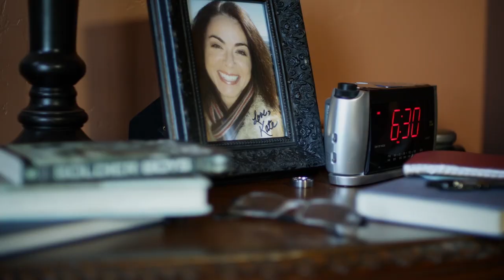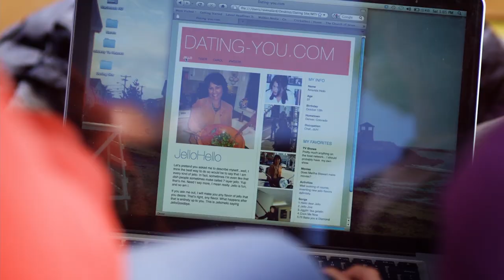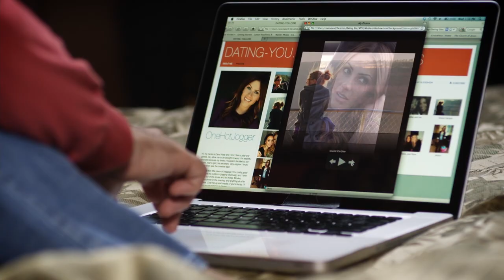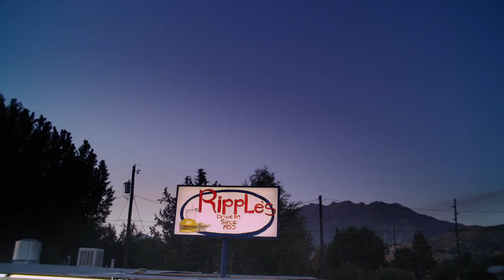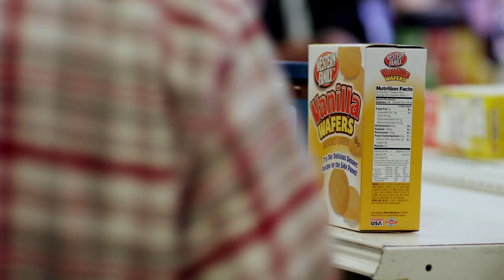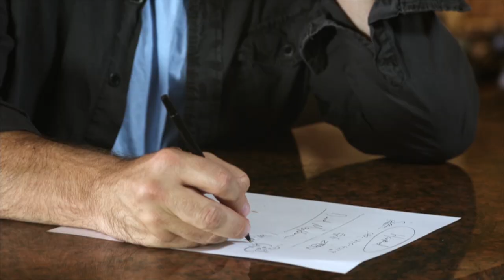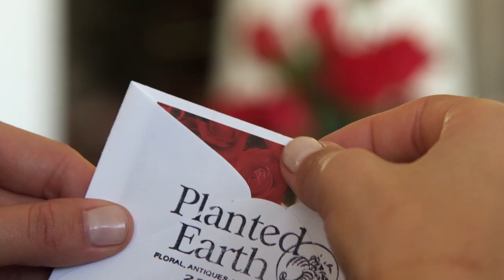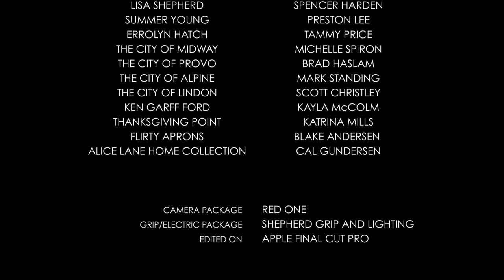Midway to Heaven | Romance Movie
Midway to Heaven - It has been years since Ned Stevens, a charming self-made success, lost his wife Kate to cancer.

Midway to Heaven (2011)
Director: Michael Flynn
Writers: Shelley Bingham-Husk, Michael Flynn
Stars: Curt Doussett, Kirby Heyborne, Michelle Money
Genres: Comedy | Family | Romance
Country: USA
Language: English
Release Date: 4 February 2011 (USA)
Also Known As: Heaven Is Waiting
Filming Locations: Midway, Utah, USA

Storyline:
It has been years since Ned Stevens, a charming self-made success, lost his wife Kate to cancer. Yet he still can't let go of her memory and move forward with his life.. But when Liz brings home a new boyfriend from college -- Ned finds that his comfortable world is turned upside down as Liz tries to divert his attention to Carol, an attractive single woman who lives in Ned's neighborhood.

Reviews:
"This is a great little movie for the family. We all enjoyed it. My daughters have watched it numerous times already. Simple but engaging plot, good acting. Great to have something we can all watch together. The themes are pretty universal and although its not what I would call a deep film, there's certainly enough there to keep you watching! We really enjoyed the main lead character. He brought a lot of humor to the role without it ever becoming silly. Never seen Kirby Heybourne in anything else, but we loved him in this film. Really funny and cute! There are some lovely shots of Utah, which is somewhere we have never visited but based on this, we will definitely add it to our list for the future. Its not too "religious" although it has some overtones. Nothing here to offend, apart from those who are looking to be offended by good old fashioned entertainment"  Written by teresafitzgerald276 on IMDb.

"I really liked this movie, it is definitely one I will add to my collection. I love a good, clean funny movie that I can feel OK with my family watching as well. I thought the acting was very good for a faith based film (sadly, thats usually not the case) and I loved all the characters. Cinematography was great as well. For those of us who like faith based films, there is really not enough selection out there, especially when it comes to ones that entertain. It didn't seem 'low budget' at all and the soundtrack was also great and appropriate for the film. All around, this was a very enjoyable, funny and touching film. KEEPER!" Written heatherjesus by on IMDb.

"Nice story line of a difficult season in the life of any man. Great sense of pace, script and relationship building. Happy banter with moments of seriousness.
Worth watching because it shared real people with real issues with a serious faith perspective. Dialog was realistic and had depth beyond just a message movie.
The actors were natural and not forced. The casting was done nicely, including the paperboy and the pastor scenes. The location shots were spectacular and made you want to visit. Lots of hometown charm. My wife and I enjoyed it fully. Great entertainment." Written by emeryinhollister on IMDb.

SUPPORT US!

MORE MOVIES!